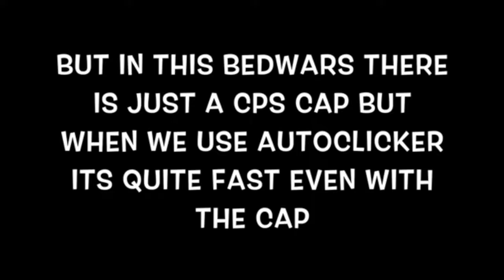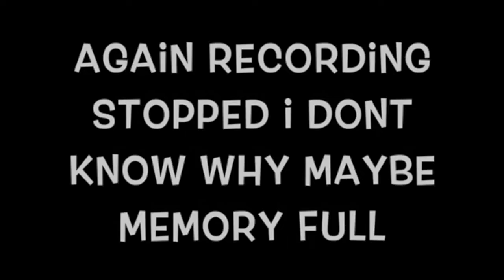Roblox BedWars Best AutoClicker